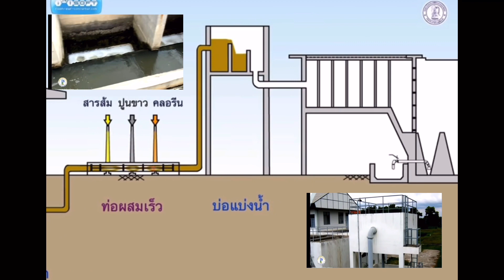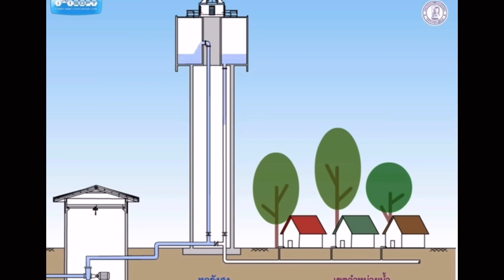กว่าจะเป็นน้ำประปา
เพจนายช่างดอย4.0

Doy10x.com